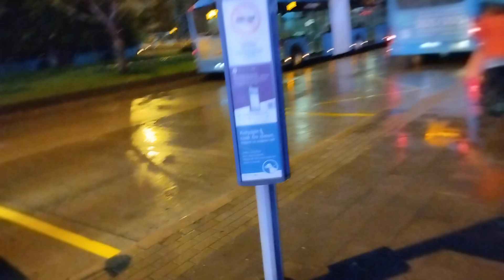TÍPUS Modulo M108d NTP-541 BKV PÓTOLT 66E RITKA PÓTLÁS !!! AZ ARRIVÁS BUSZ VONALÁN KELENFÖLD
Üdv a vezérnek beleset mentes napot kívánok önnek és jó egészséget
Az arrivás busz vonalán sajnos egy oka is van személyzet hiány ,ez érdekes képen minden napi látván BKV -S buszok központi tartalékként pótolják ez a vonalat
VISZONYLAT 66E  BUSZ
TELEPHELY KELENFÖLDI AUTÓBUSZGARÁZS.
ÜZEMELTETŐ BKV
TÍPUS Modulo M108d
RENDSZÁM NTP-539
ÁLLOMÁNYBAN VÉTEL 2016.